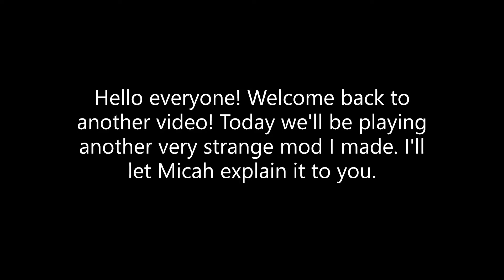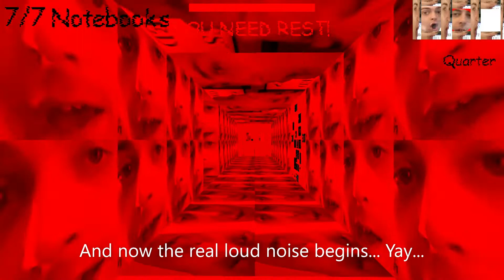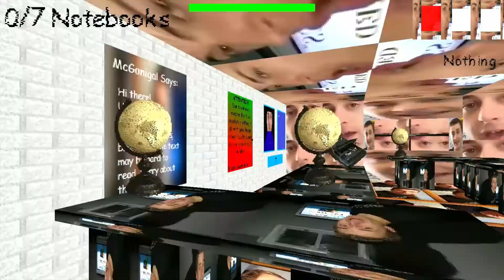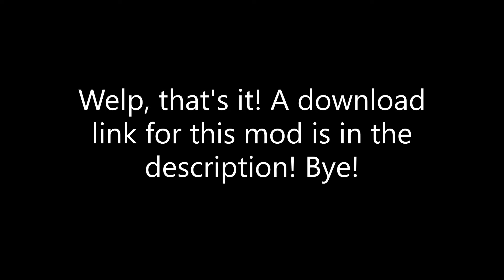This may be one of the weirdest Baldi mods ever - Mystman12's Basics in Huh? and What?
Yep, I think I may have created one of the strangest Baldi's Basics mods ever. Mystman took over Baldi's schoolhouse, and now we need to save the schoolhouse! He's put his face all over the walls, items, and even characters! Oh noes!